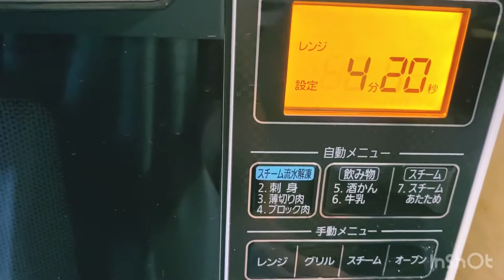Boiled egg and broccoli croquette MARSHAH (Vid.4)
This is a Japanese creamy croquet, Kids favorite. Healthy and easy to make. You must try. This is really taste good😋😋👍

Ingredients:
4 Boiled egg
1 whole Broccoli( you can boil it) Me I
      Used frozen broccoli so I just microwave it to soften
2 Potatoes
2Table spoon butter
2 Table spoon flour
1-1/2 Cup milk

For Coating:
2 eggs beaten
Flour
Bread crumbs